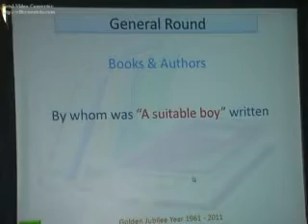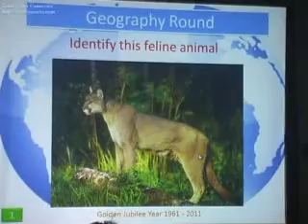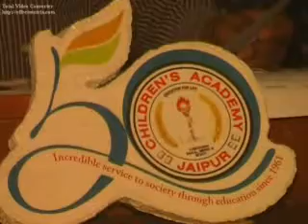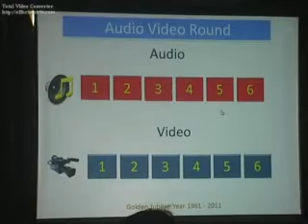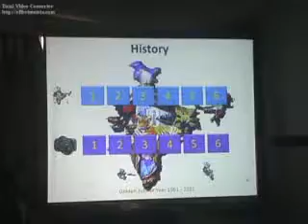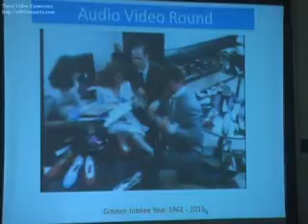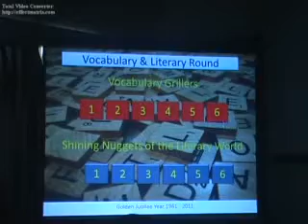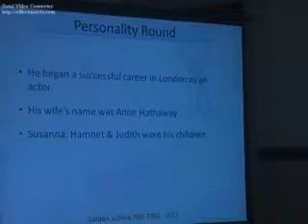Gk quiz part 2